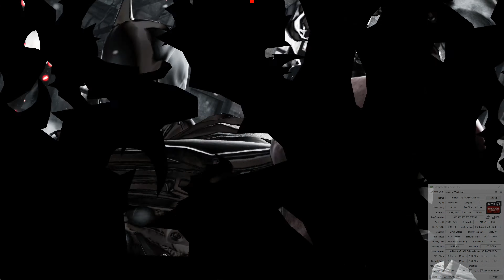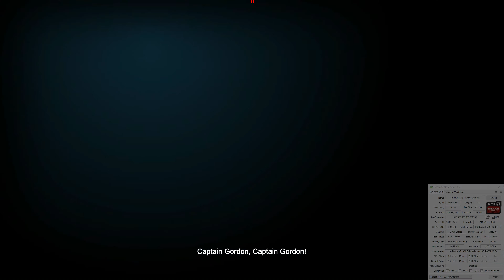GAMING ON 4K OF Batman Origins (RX480 8GB OC 1300 MHZ)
AMD 16.7.2